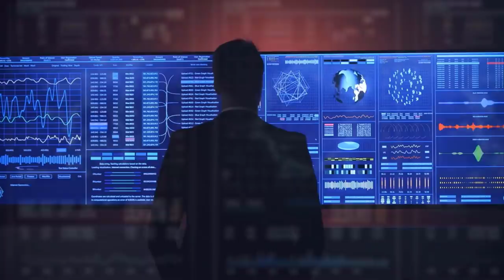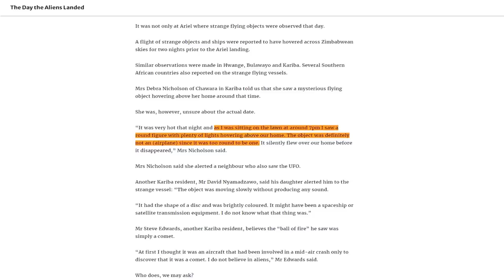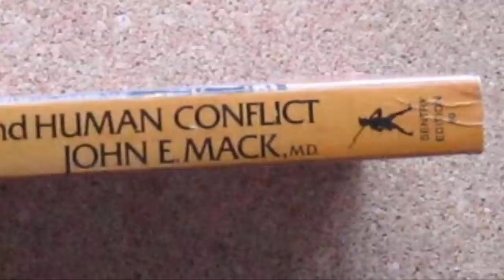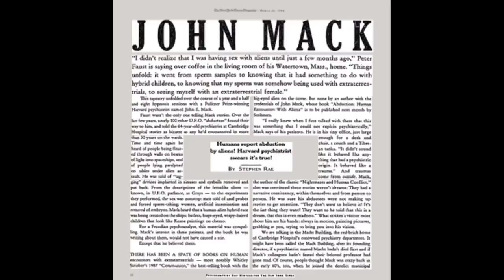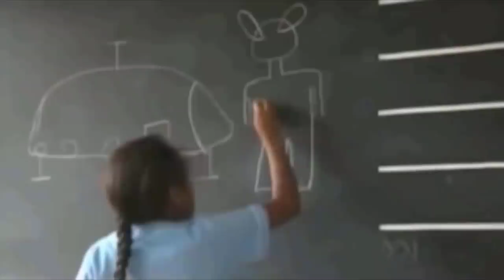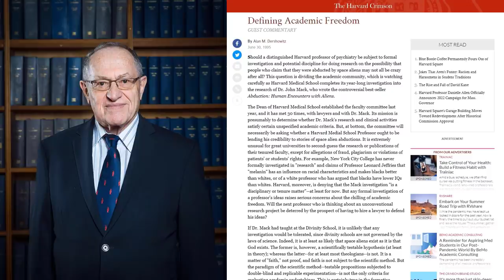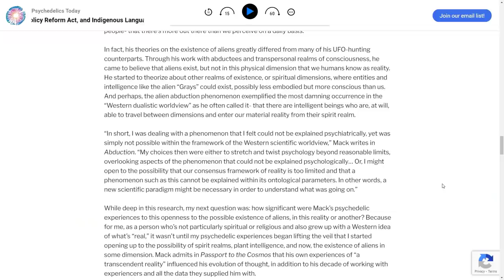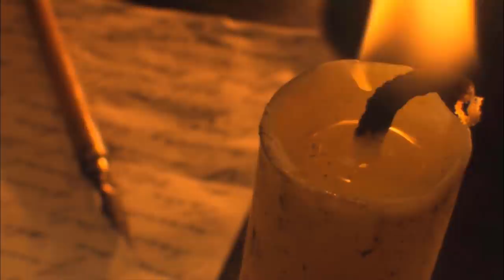Alien Ship Landing in African School: Over 60 Children Witness It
✨ Elevate your style with this incredible collection! and find out how you can get 3 months free.

Out in the schoolyard, a sound suddenly pierced the air, like a high-pitched flute. The students turned their eyes skyward looking for the source of the sound, and what they saw stunned them. There, in the sky above, were five mysterious disc-like crafts, glowing red. The students watched in wonder as the crafts disappeared and reappeared in flashes of light.
Without warning, one of the five broke off from the rest and began to descend, touching down a few hundred feet away on a hill just beyond the boundaries of the schoolyard. Though the students were not permitted to enter this area of thorny bushes and tall grass, their curiosity got the better of them and they rushed towards it.
Suddenly, a small humanoid figure emerged from inside the craft. It appeared to be only about three feet tall, with a pale, oblong face, long black hair, and huge eyes – “like rugby balls,” one student would say. It was wearing a tight-fitting, shiny black suit, and, to the shock of the students, it began to move towards them. As it did, a second creature appeared on top of the craft, gazing down. Some of the students panicked and ran off screaming. Others stood spellbound, watching the creatures as the creatures watched them. The kids that remained at the sight staring at the beings suddenly started to feel as if the beings were communicating with them telepathically.